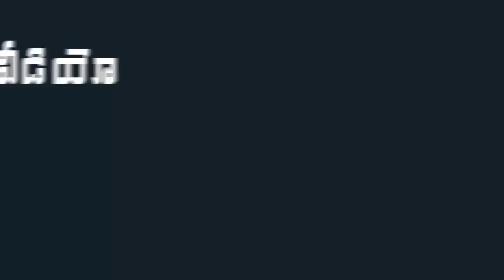KTR Argument With ED Officials | MLC kavitha Arrest | Mana Aksharam